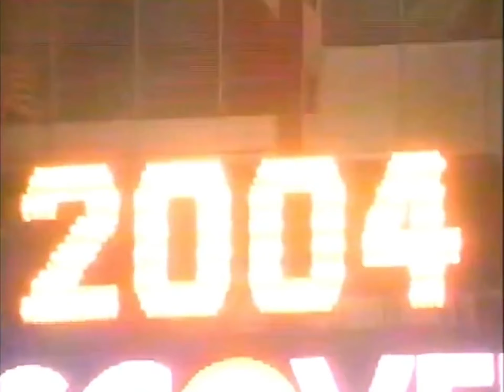New Year’s Rockin Eve 2004 - Extreme Quality